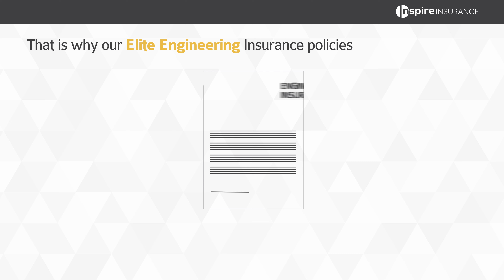What is Engineering Insurance?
Our Insurance Products are bespoke to the engineering sector. Inspire Insurance are specialist providers of tailored insurance to the manufacturers, suppliers and subcontractors operating in the engineering sector.